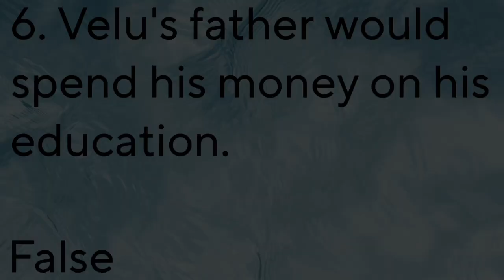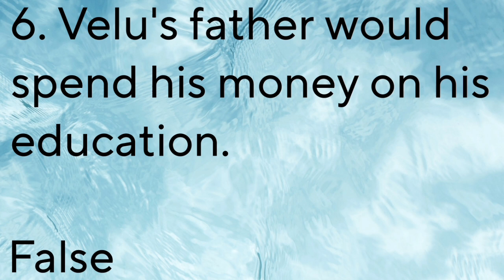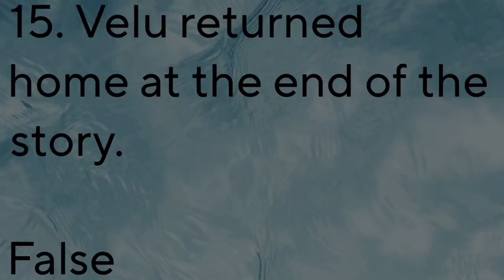Class-8th/Chapter-Children at work/NCERT||LEARN AND ENJOY